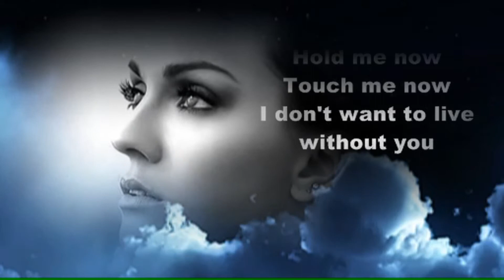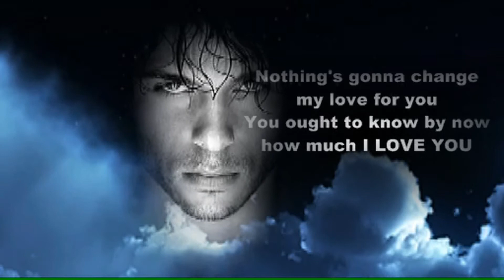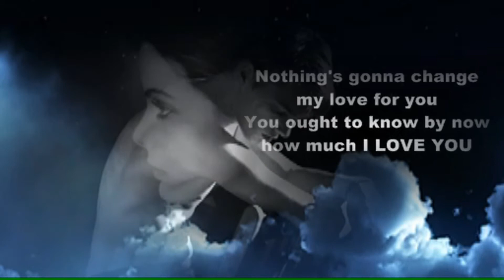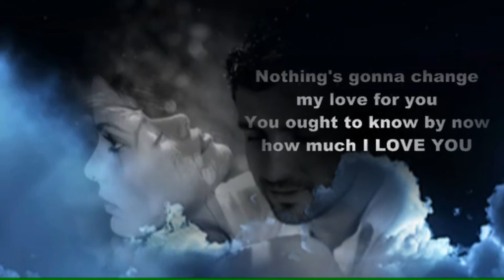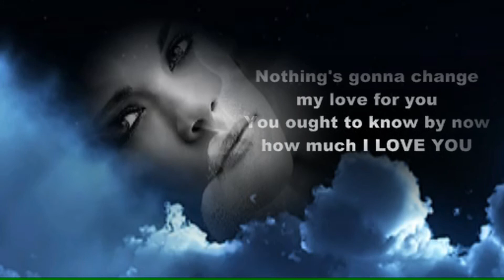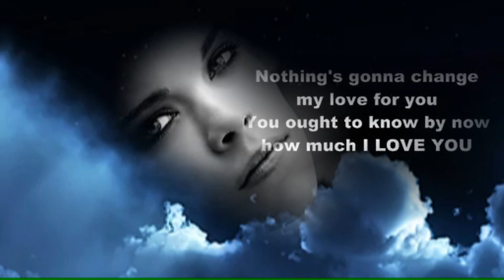George Benson-Nothings gonna change my love for you,HQ,By Adis 2018